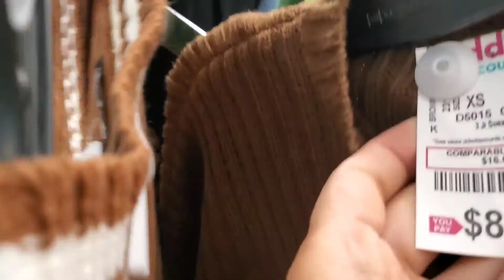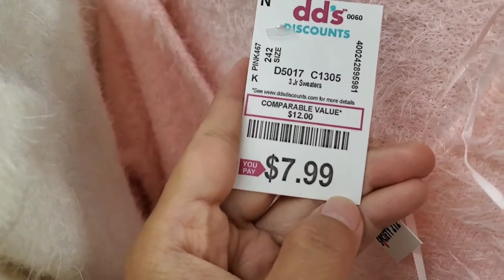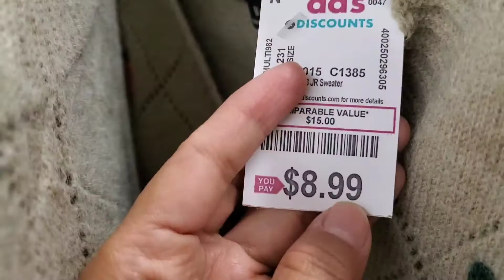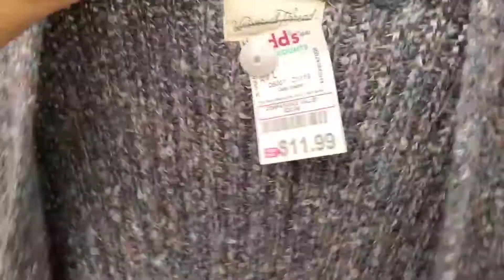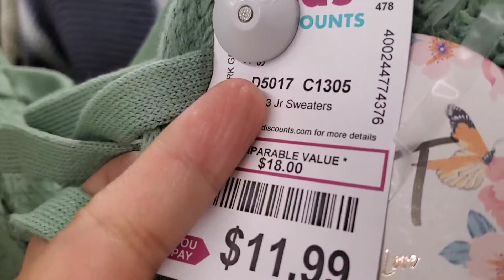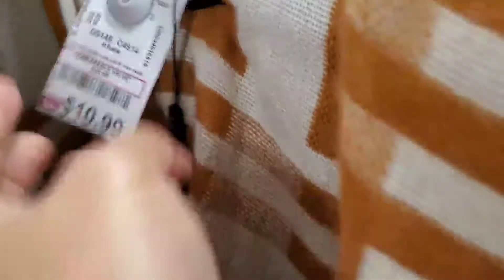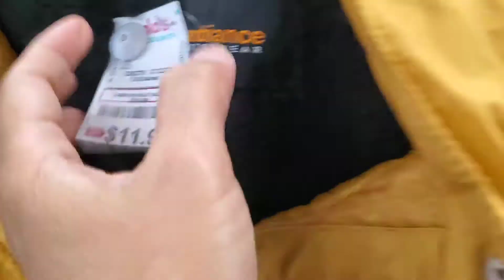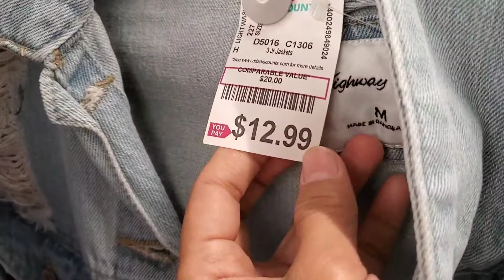dd's DISCOUNTS FALL CLOTHING!! COME SHOP WITH ME!!🔥